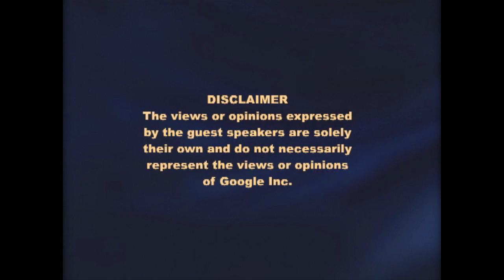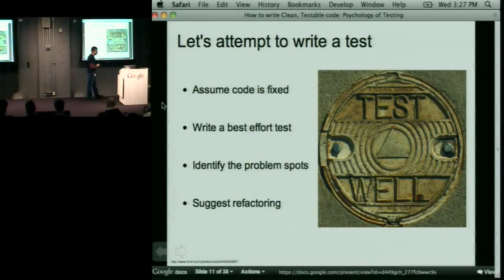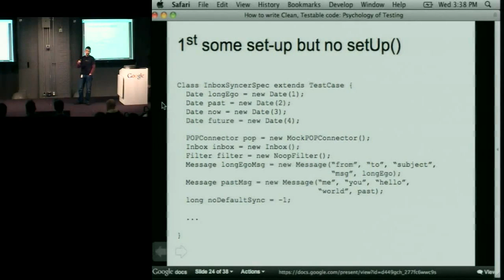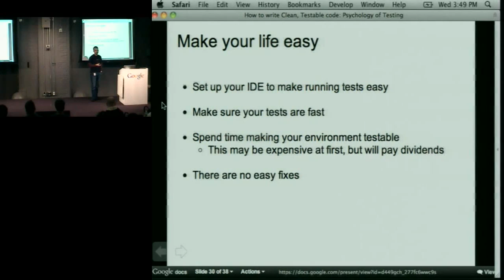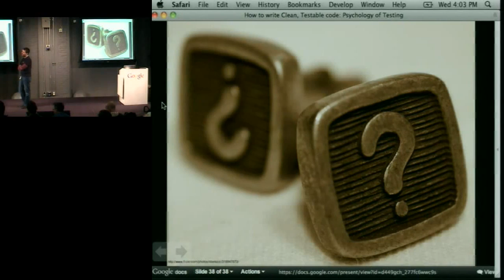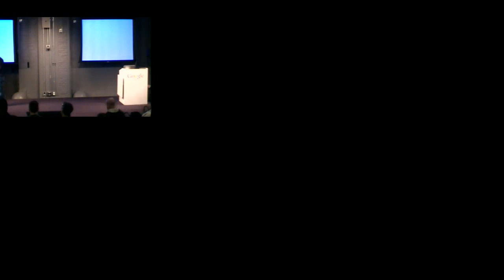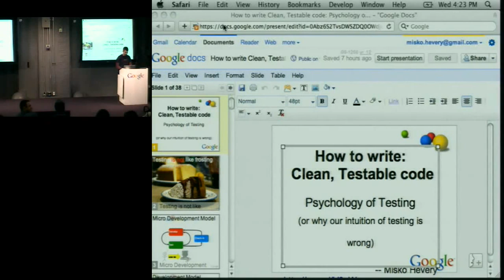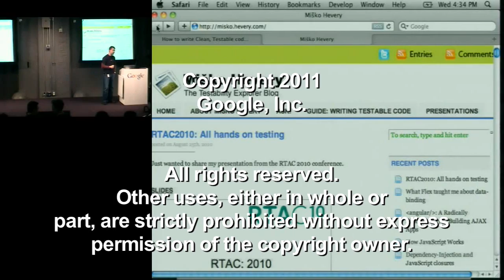How to Write Clean, Testable Code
Presented by Miško Hevery.

ABSTRACT

The Clean Code Talks are designed to help teams get better at writing clean, well-designed, testable code. Such code is easier to write tests for, more robust, easier to understand and maintain. Having clean code lets you be more productive. It helps you release more often, with more robustness, more confidence, and fewer rollbacks.

Miško Hevery works as an Engineer at Google where he is responsible for coaching Googlers to maintain the high level of automated testing culture. This allows Google to do frequent releases of its web applications with consistent high quality. Previously he worked at Adobe, Sun Microsystems, Intel, and Xerox (to name a few), where he became an expert in building web applications in web related technologies such as Java, JavaScript, Flex and ActionScript. He is well published and very involved in Open Source community and an author of several open source projects, most recently angular.

This Tech Talk was presented at one of the Google NYC Tech Talk series.